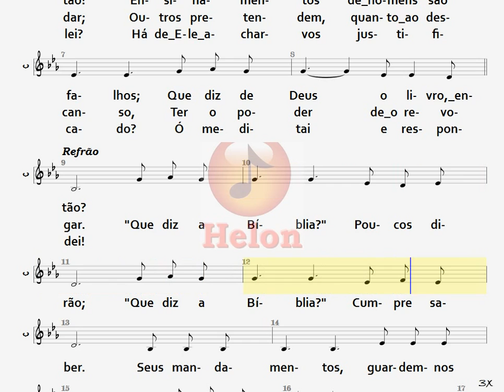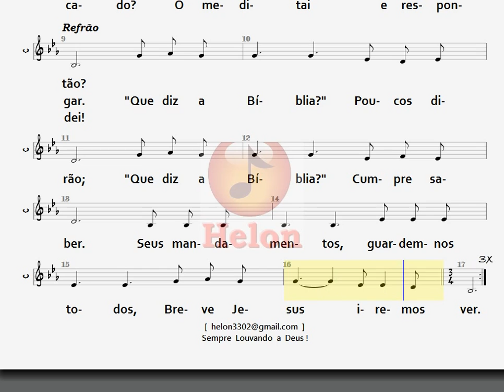162- O QUE DIZ A BÍBLIA - CONTRALTO